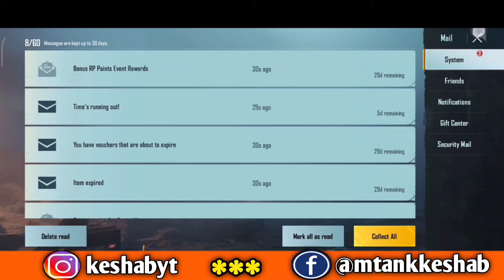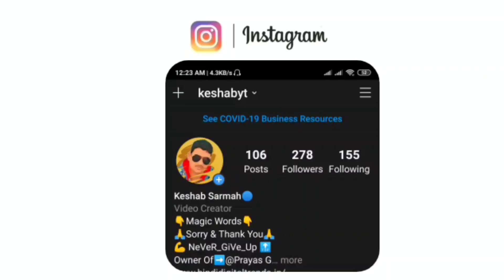BGMI 1.7 World Mirror Lobby Is Here | BGMI 1.7 Update World Mirror Lobby Update Problem Fixed